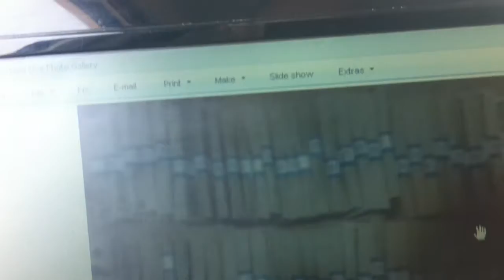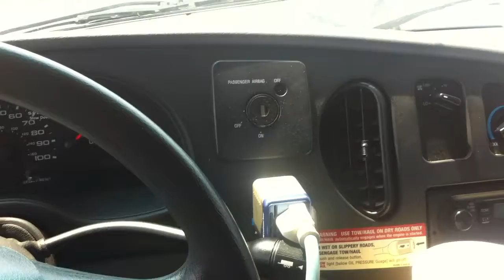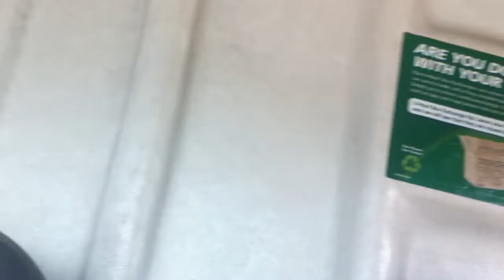LeAVinG La$ VeGa$ (pARt 2) ... pLEa$aNt SUrPriSe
tOPp of thE mORniNG fACebOok! tHi$ i$ thE $tORy of mY vERy LA$t Vi$it tO fABOLOU$ La$ VeGa$! jUNe 1st, 2011 i wENt bACk thERe tO gEt eVERytHinG oUt oF my stORAGe (which i'Ve bEEn pAYinG fOr 2 yeAR$), aNd dRiVe bACk tO miAMi. aCCOMPaNied bY mY biG cuZZin mACk tAy frOm thE bAY (Tay Fryman) whAt hAd hAPeNed wA$.